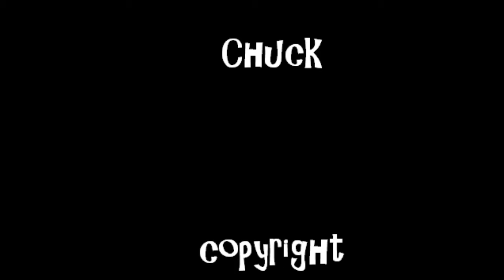Hubert Mouskins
the original take and narration by paul huff